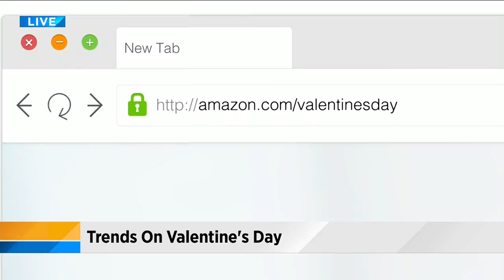Valentine's Day trends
Angie Newman from Amazon has some great ideas for this Valentine's Day.